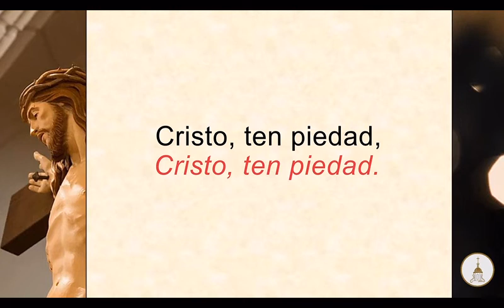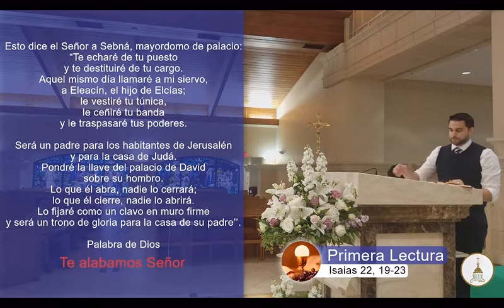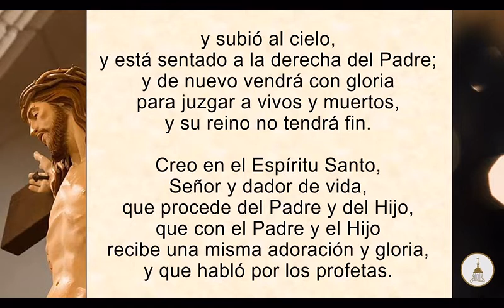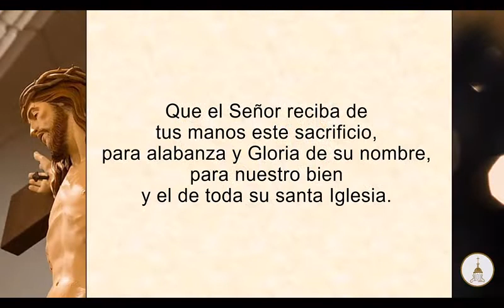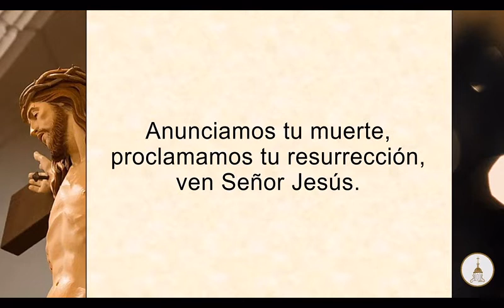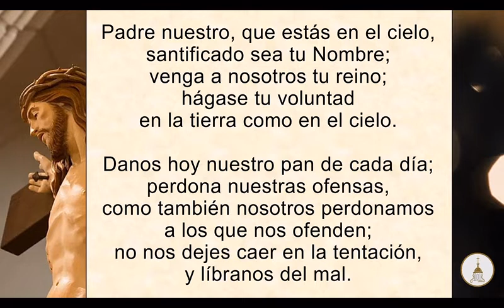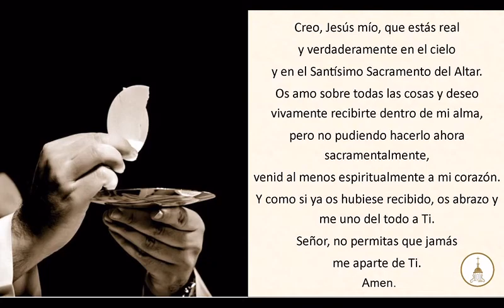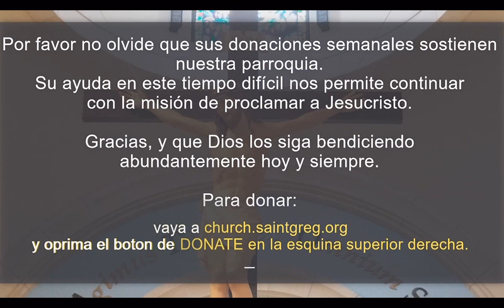Fr. Lopez, 23 de Agosto, St. Gregory the Great